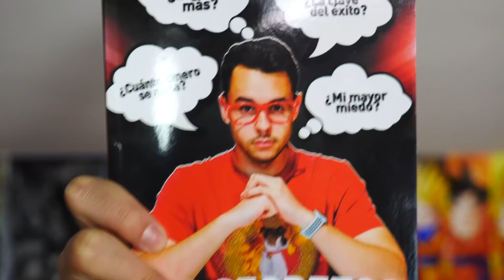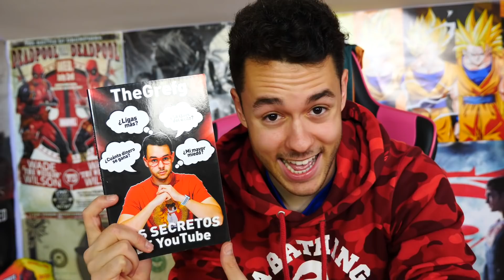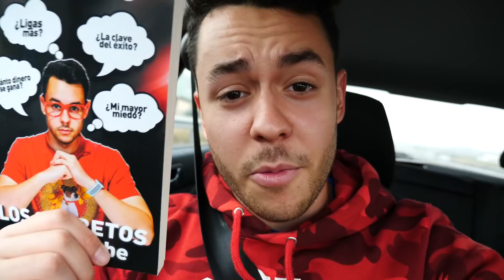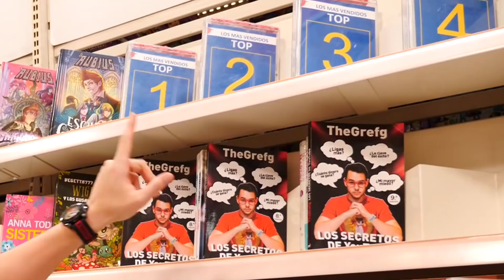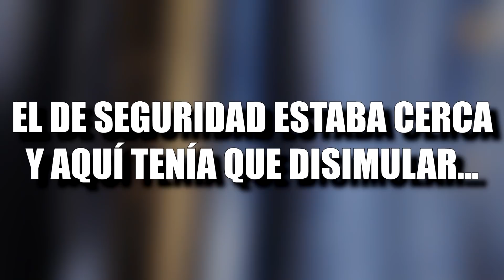VOY A COMPRAR MI LIBRO *así reacciona la gente* - TheGrefg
► ¡Sígueme!